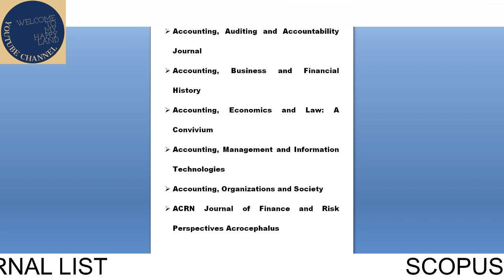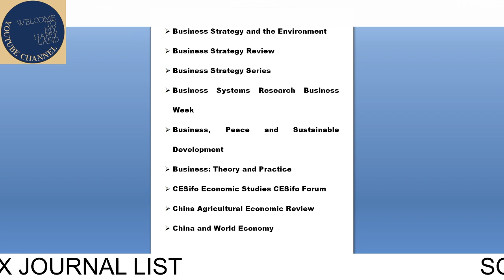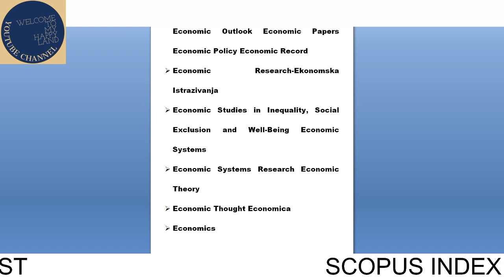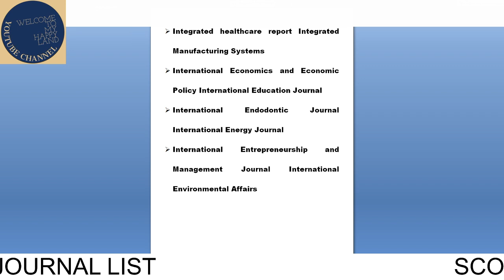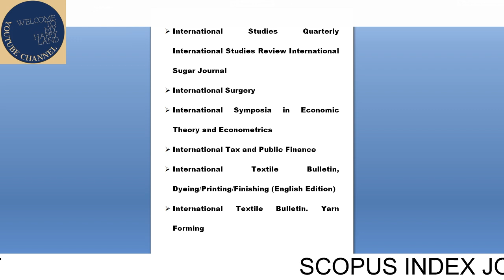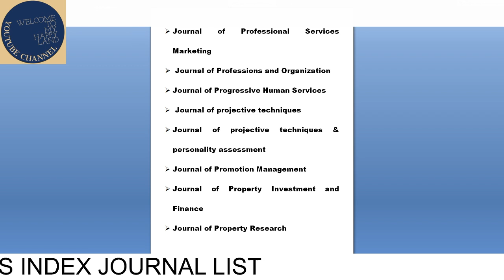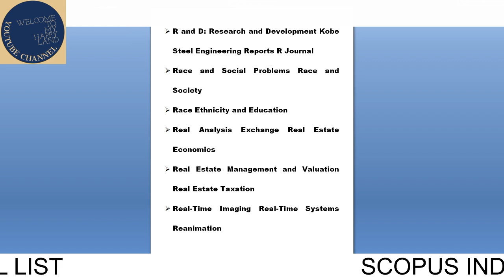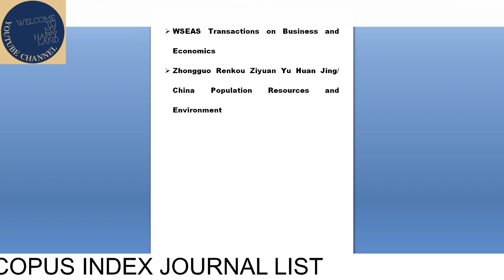SCOPUS INDEXED JOURNAL LIST I COMMERCE I MANAGEMENT I ECONOMICS I RESEARCH METHODOLOGY I TOURISM